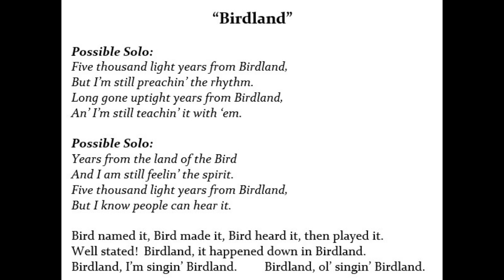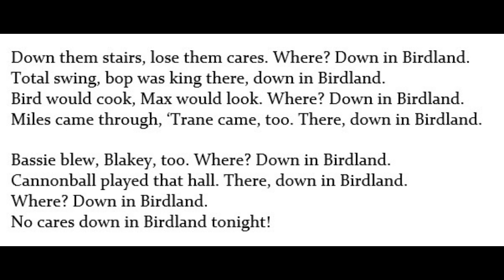6 Birdland Lyric Video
Practice lyric video for Gotta Be Jazz Song #4.